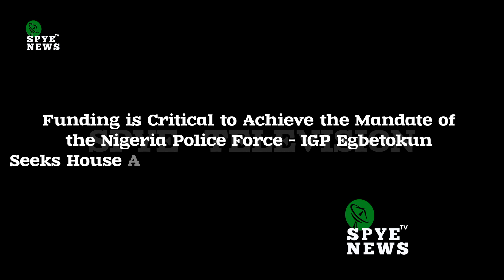"Funding is Critical to Achieve the Mandate of the Nigeria Police Force" - IGP Egbetokun